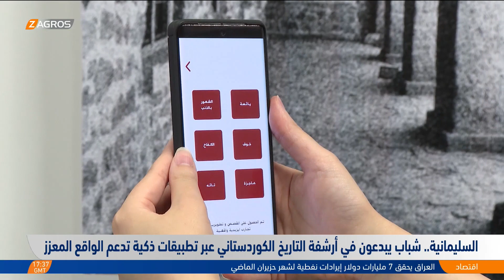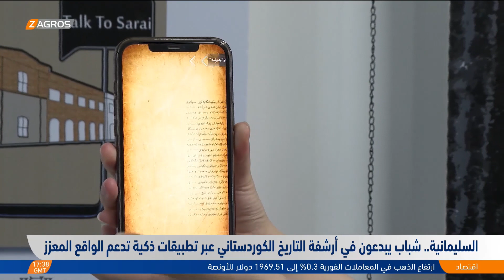السليمانية.. شباب يبدعون في أرشفة التاريخ الكوردستاني عبر تطبيقات ذكية تدعم الواقع المعزز